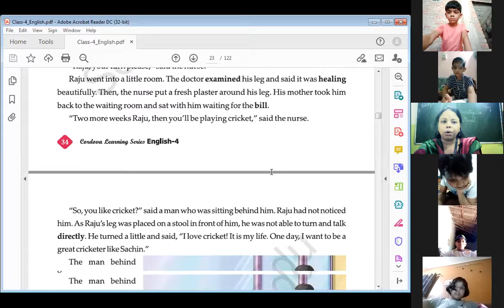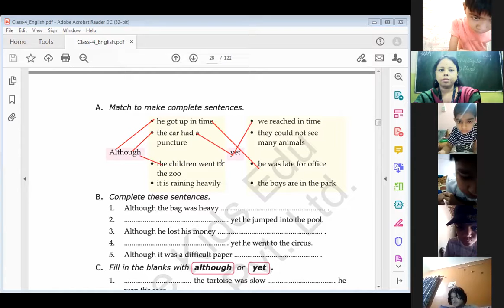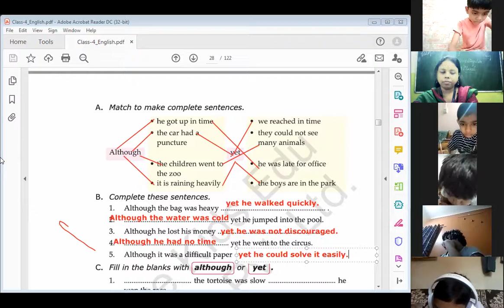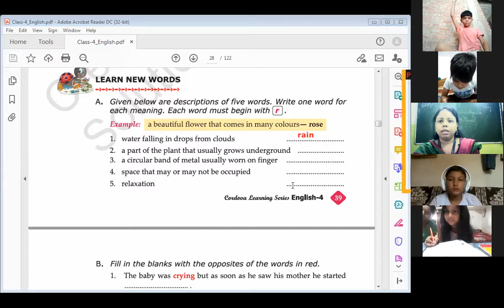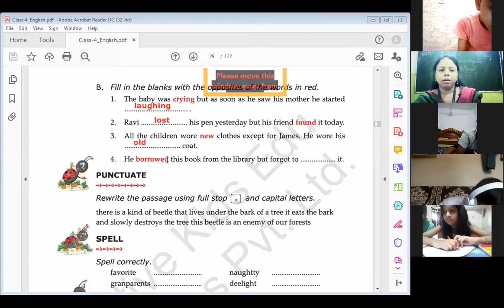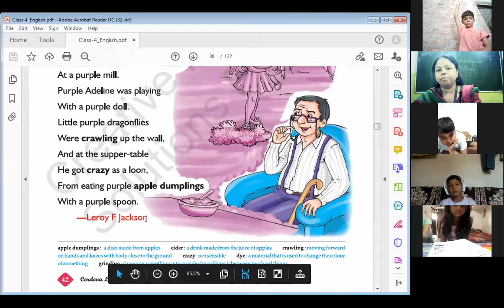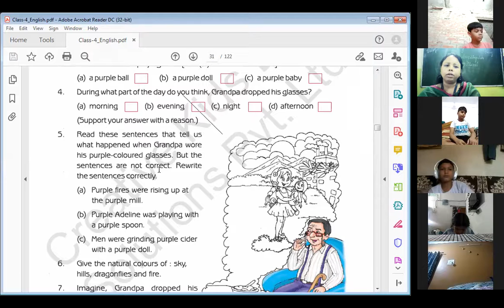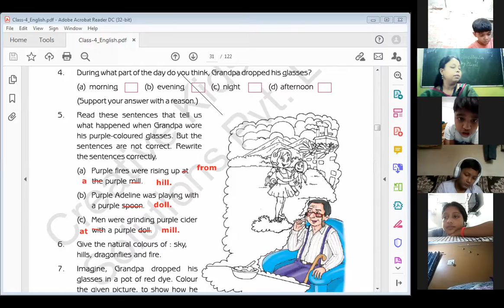Class-4ᵗʰ | English Main Course Glitter | Session-15 | 14ᵗʰ, July, 21